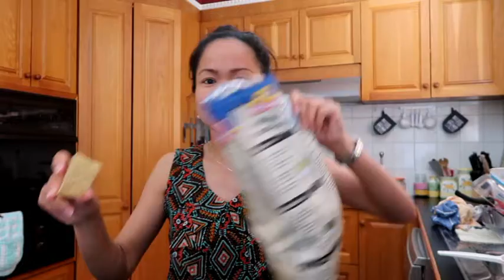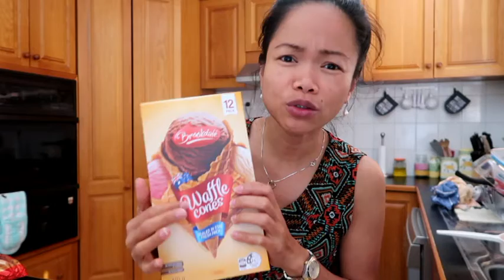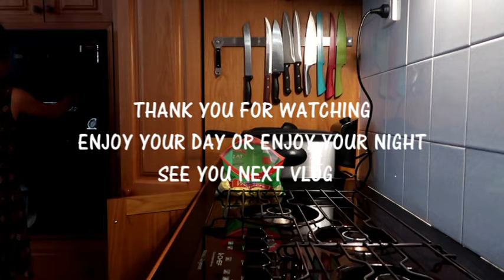PAANO MAGPATUBO NG SPRING ONION | GAWA TAYO NG CHICKEN BURGER PATTY AT BAKE POTATO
Thank you for your time watching my video. Hehe. Just enjoy. Take care. Mahal ko kayo.